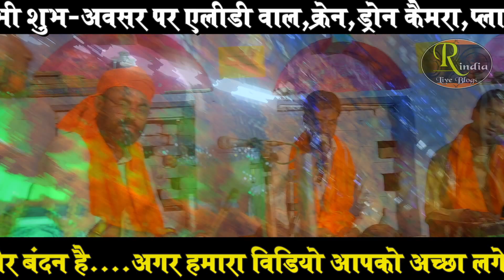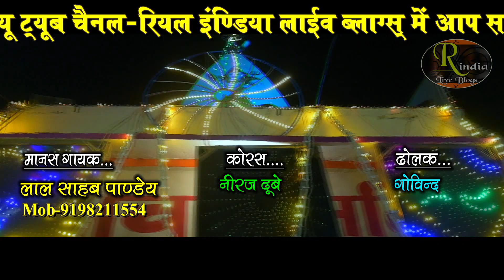रामचरितमानस ! लाजवाब गायकी बेजोड़ वादकी ! You Tube Best Ramayan Video ! Ramayan ! U Tube !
रामायण स्थल - देवरी शिवाला मंदिर देवरी,मिर्ज़ापुर,उत्तर प्रदेश
आयोजक- लायंस ग्रुप
संयोजक - त्रिवेणी पाण्डेय
अध्यक्ष - अंकित पाण्डेय
उपाध्यक्ष - अमित सिंह
कार्य कर्ता -
भीम दूबे,त्रिपुरारी पाण्डेय
रामायण_संपुट-
बिस्वनाथ मम नाथ पुरारी, त्रिभुवन महिमा विदित तुम्हारी
मानस गायक- लाल साहब पाण्डेय
ढोलक  - गोविन्द
कोरस - नीरज दूबे
धुन -

You tube best ramayan channel - REAL INDIA LIVE BLOGS

रामचरितमानस ! लाजवाब गायकी बेजोड़ वादकी ! बेजोड़ वादकी लाजबाब गायक ! बेस्ट रामायण वीडियो ! राम चरित मानस रामायण चौपाई ! यू ट्यूब बेस्ट रामायण वीडियो ! लाल साहब पाण्डेय रामायण ! Real india live blogs ! Ramcharitmanas ! Lajwab gayki bejod vadki,U Tube ! lalsahab ! Ramayan ! Best ramayan video ! Youtuberamayan ! realindialiveblogs ! Lal sahab pandey ramayan ! Bejod vadki,Lajwab gayki ! You tube best ramayan video ! Musical ramayan video ! Ram charit manas ramayan chaupai ! Live ramayan path !

बिल्कुल क्लीयर आवाज में रामायण ! Matuk Singh Madhur ! Real India Live Blogs ! You Tube Best Channel

आज कल याद कुछ और रहता नहीं रामायण ! यू ट्यूब बेस्ट रामायण वीडियो ! real india you tube channel

You Tube Channel पर पहली बार ! भाई बहन द्वारा रामायण पाठ ! Real India Live Blog Present Sapna Sharma

पूरी तरह नेत्र विहीन दिब्यांग सूरदास का मार्मिक रामायण चौपाई  ! Ramayan Path By Ajay Mishra Surdas